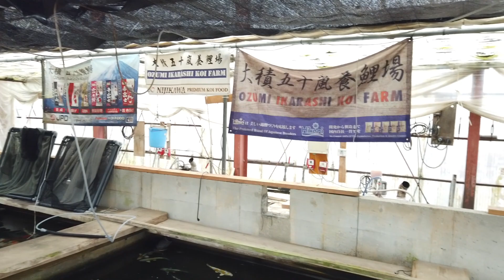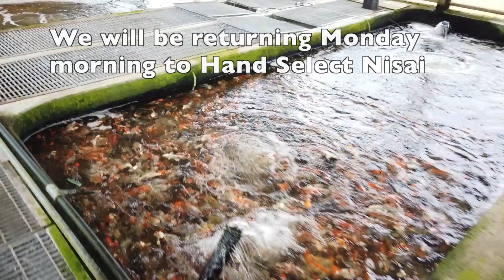Buying Koi In Japan 2020 Day 2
Today was our first full day in the mountains.
We purchased Tosai from Yagenji Koi Farm
And Nisai from Ozumi Ikarashi